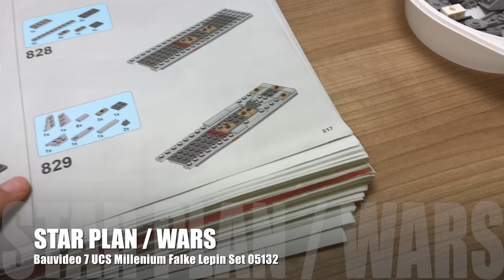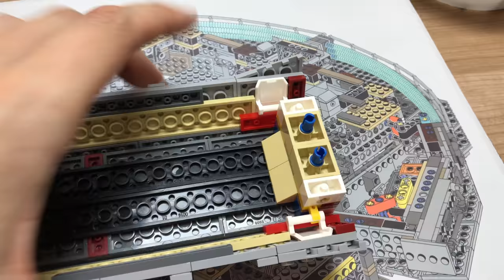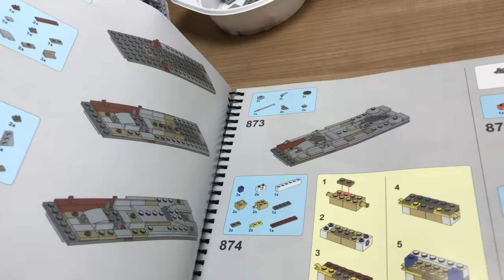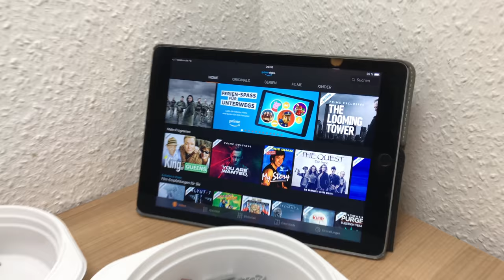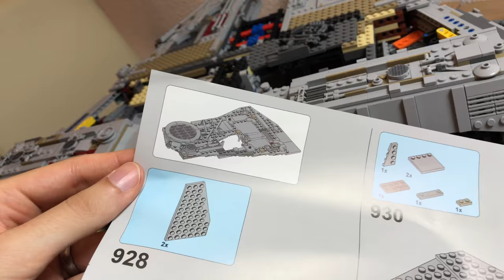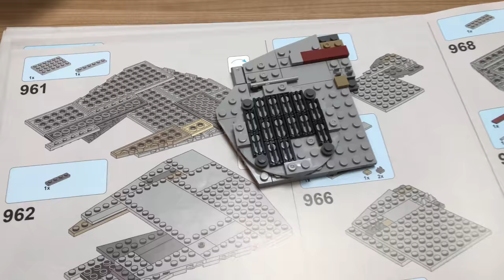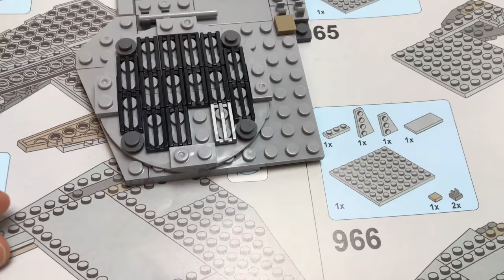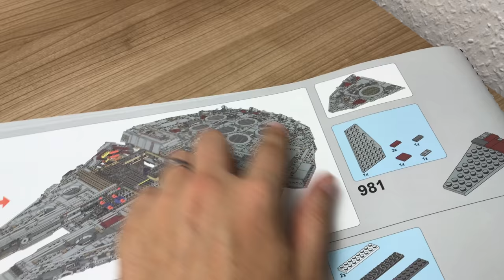UCS Millenium Falcon riesen Set - Lepin Fake LEGO STAR WARS Bauvideo Teil 7